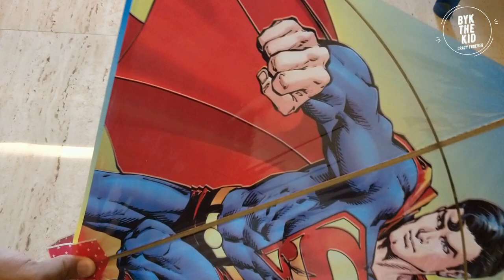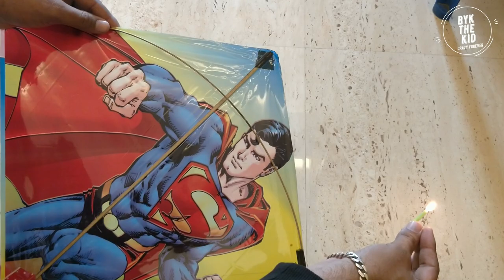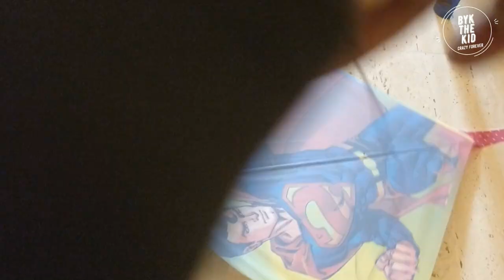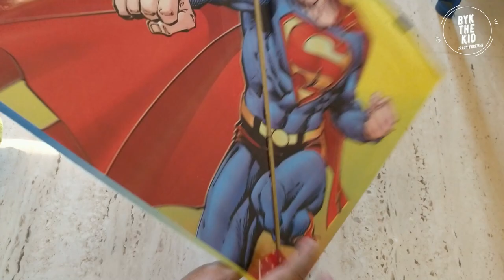HOW TO TIE A KITE KNOTS IN PLASTIC KITE II KITE FLYING TIPS II KITE KANNI II SUPERMAN KITE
HELLO FRIENDS,

For Plastic Kites
Manja for Kids

We also deal in toys and kids products at best rates with best price pan India shipping join our whats app group :-

Kite Flying is a really fun activity and you can really enjoy and spend good time with your family and friends but the biggest challenge for beginners is to tie kites knot and here is where most of them makes mistake so i decided to make this video and spread the knowledge.

So i hope guys you like the video and its helpful.

INSTA 360 X3
GoPro Hero 8
GoPro Battery
Camera Mounting
Selfie Stick
Nikon D3500 DX-Format DSLR Two Lens